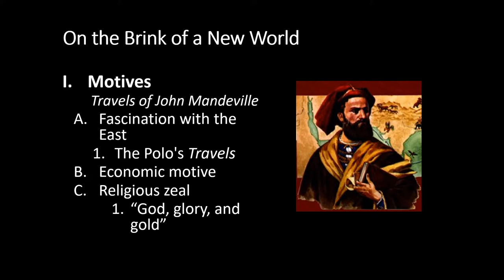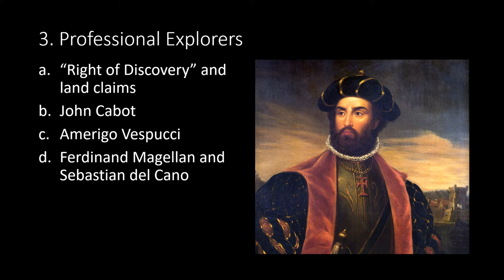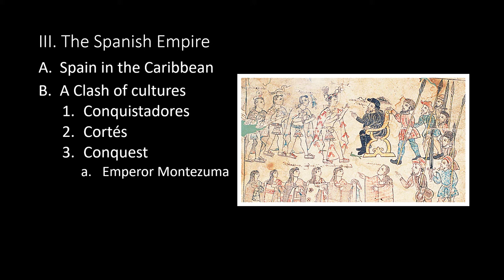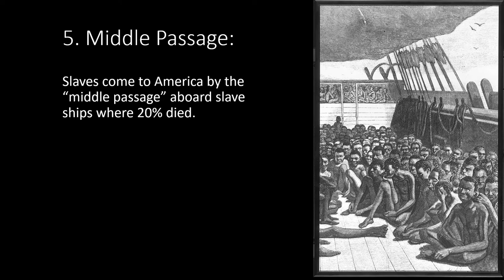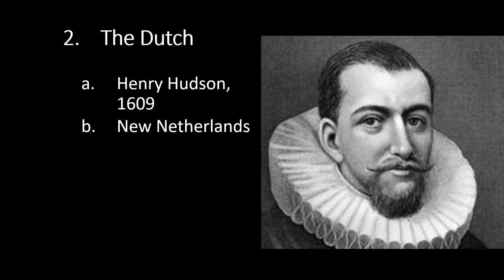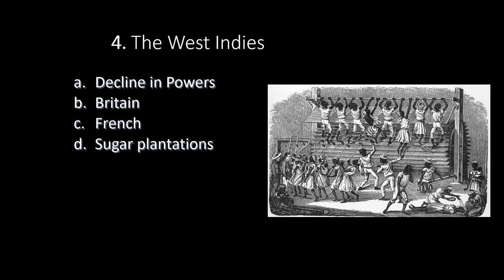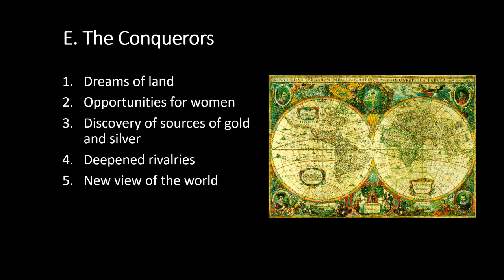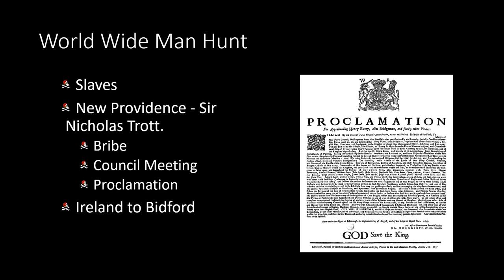CHAPTER 14 Europe and the World New Encounters 1500 1800